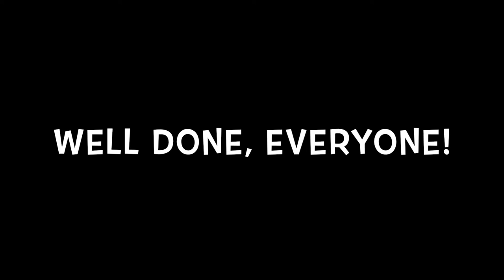4:00pm Mini Pianists 1 VLOG W/ Ms. Fion